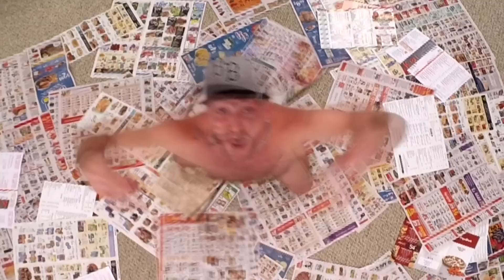All About That Bass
Loved the original song by Meghan Trainor and had way to much spare time on my hands and good friends who aren't afraid to make asses of ourselves :) And I have an issue wearing clothes. Check out deviantotter.com for my XXX vids